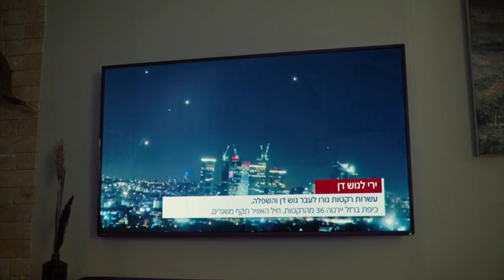FAUDA Season 4 Ending Explained